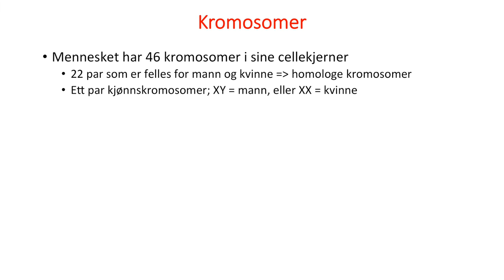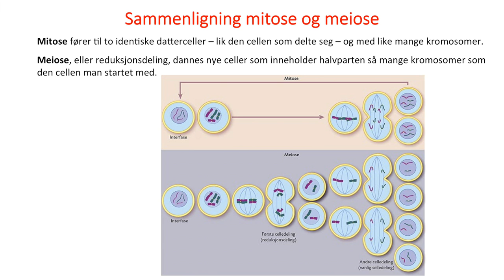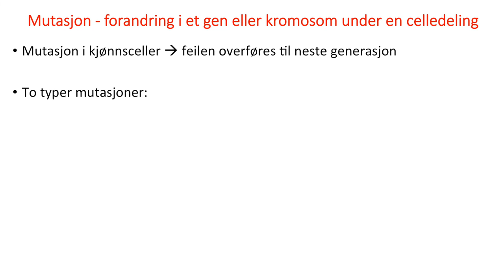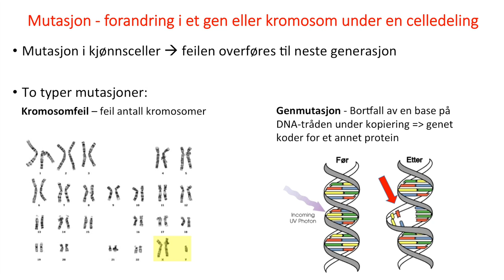Celler: Celledeling del2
Film 2 av 2 om celledeling i anatomi og fysiologi. Laget for bachelorstudenter ved fakultet for helsevitenskap, OsloMet - Storbyuniversitetet.

CC-lisensiert celleanimasjonene i videoen er hentet fra Gregs Educational på Vimeo